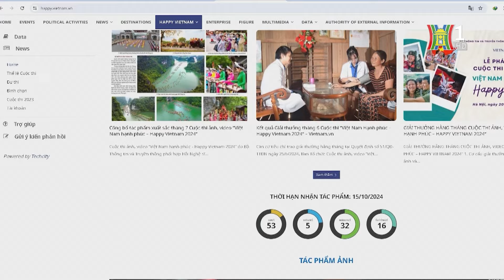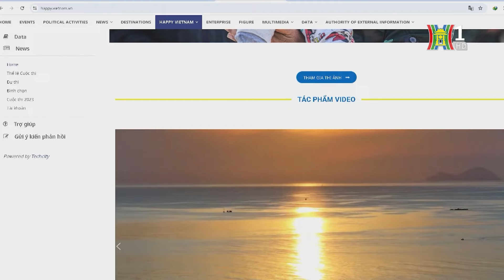Gia hạn Cuộc thi ảnh, video 'Việt Nam hạnh phúc 2024' | Tin tức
Ban tổ chức Cuộc thi ảnh, video "Việt Nam hạnh phúc - Happy Vietnam 2024" có thông báo, sẽ gia hạn thời gian nhận tác phẩm dự thi đến 24h00 ngày 15/10 tới thay vì trong tháng 8/2024 như kế hoạch ban đầu.